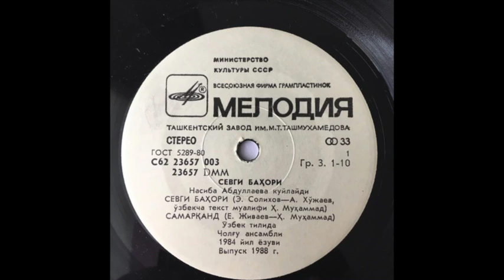Nasiba Abdullaeva / Насиба Абдуллаева - Севги Баҳори (folk pop, Uzbekistan USSR 1984)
Beautiful Uzbek folk-pop including nice Soviet moog elements, by Nasiba Abdullaeva. She was one of the most productive female singer from Soviet Uzbekistan and I have shared some of her songs earlier. Released as title track on EP in 1986, but was recorded in 1984. (Мелодия / С62 23657).